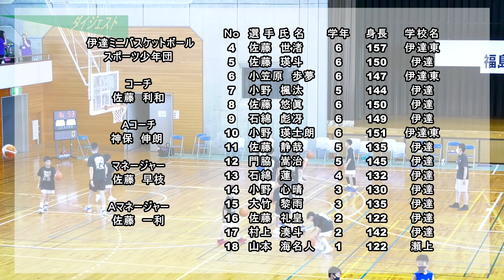【バスケ】伊達ＶＳ日新 (準決勝） R4年度 第2回福島県U12バスケットボールサマーカップ選手権県大会 ﾀﾞｲｼﾞｪｽﾄ版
490円/月（メンバー限定フル動画・メンバー限定ライブ配信）見放題!!

# R4年度第2回福島県U12バスケットボールサマーカップ選手権県大会